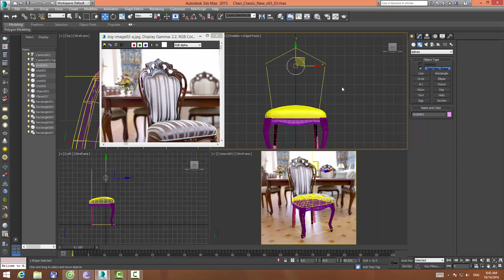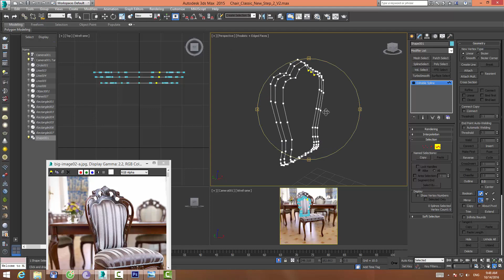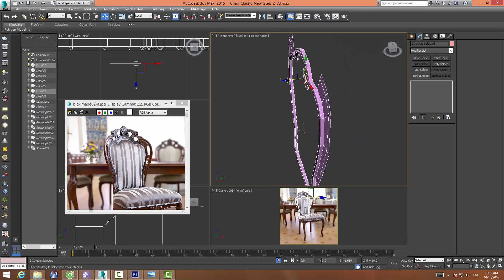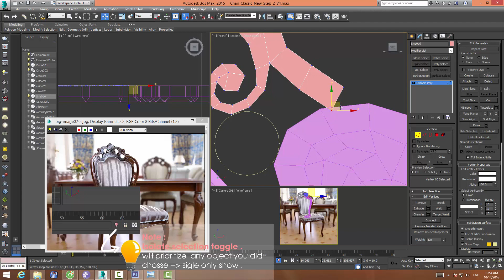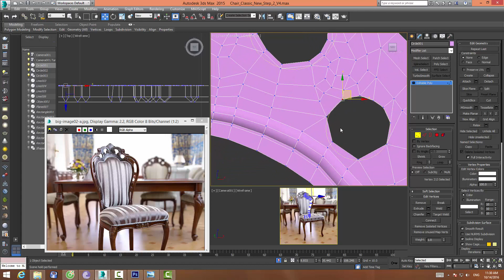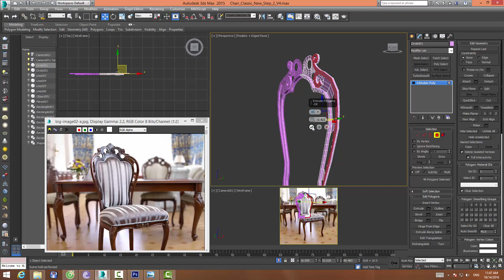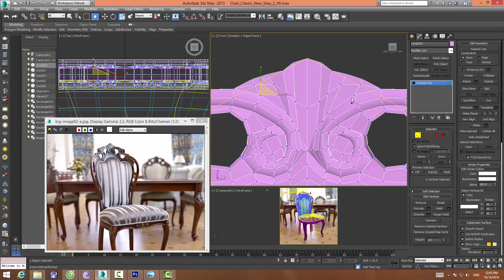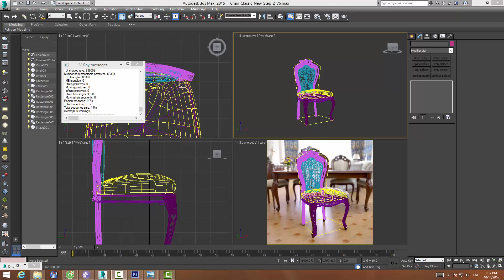Training modelling 3dsmax . Classic Dining Chair _Part 2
Class specializing in 3d modeling of classic interiors,.

Welcome to  introduction to 3dsmax! So much to learn in this software that I hope to share with everyone!

or Private on messenger
Sure I will help you

Name : Nguyen minh Hoan
Bank: Vietcombank
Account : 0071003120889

Lớp chuyên dựng hình 3d nội thất cổ điển,.

Chào mừng bạn đến với phần giới thiệu về 3dsmax! Rất nhiều thứ để học trong phần mềm này mà tôi hy vọng có thể chia sẻ với mọi người!

Nếu bạn có bất kỳ câu hỏi nào với bài học này, vui lòng truy cập
Có thể thảo luận riêng trên messenger
Chắc chắn tôi sẽ giúp bạn

Nếu bạn thấy tất cả nội dung tôi tạo hữu ích, vui lòng xem xét hỗ trợ tôi! Bạn có thể quyên góp trên
Tai khoản Ngân Việt Nam
VietComBank chi nhanh TP.HCM
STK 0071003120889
Tên NGUYEN MINH HOAN